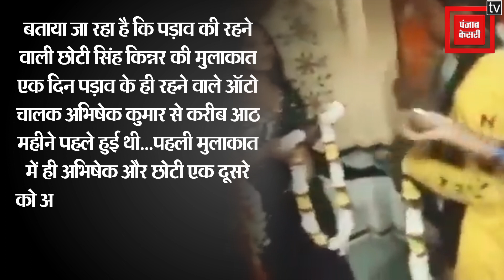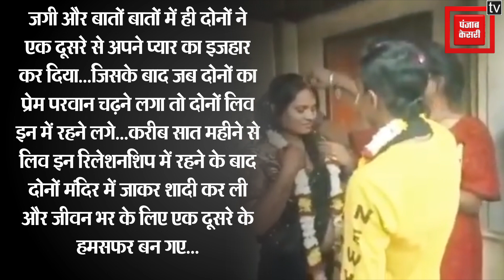किन्नर बनी दुल्हन, ऑटो में प्यार चढ़ा परवान, कर बैठे ये काम Video हो रहा Viral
किसी महानुभाव ने सही कहा है कि प्यार अंधा होता है...न कुछ देखता है, न कुछ सुनता है बस अपनी ही जिद पर डटा रहता है...जी हां, हम आपको एक ऐसी प्रेम की दास्तां बताएंगे जिसे जानने के बाद आप भी कहेंगे मोहब्बत हो तो ऐसी... दरअसल यूपी के जनपद चंदौली में सामाजिक परंपराओं और बंधनों को दरकिनार कर एक ऑटो ड्राइवर ने एक किन्नर की मांग में सिंदूर भर समाज को शीशा दिखाने का काम किया है...बाकायदा हिंदू रीति रिवाज से ऑटो चालक ने एक मंदिर में किन्नर के साथ, सात फेरे लिए जो कि अब जिले में चर्चा का विषय बना हुआ है...वहीं इस खास शादी का वीडियो सोशल मीडिया में वायरल हो रहा है...